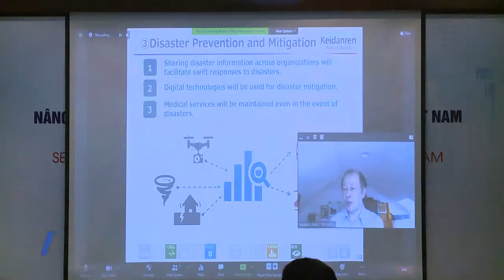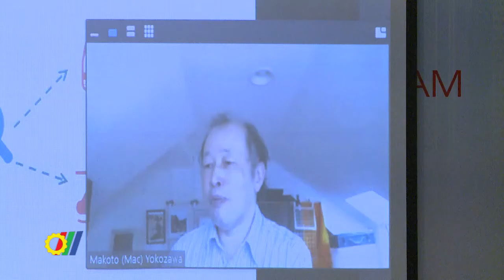Nâng cao năng lực xuất khẩu cho các doanh nghiệp Việt Nam thông qua nền tảng số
Nhằm thúc đẩy hơn nữa hợp tác giữa Nhật Bản và các nước ASEAN trong đó có Việt Nam, đồng thời nâng cao năng lực cho các doanh nghiệp Việt Nam trong thời đại công nghệ 4.0, Cục Xúc tiến thương mại – Bộ Công Thương đã phối hợp với Trung tâm ASEAN – Nhật Bản (AJC), tổ chức Hội thảo “Nâng năng lực xuất khẩu cho các doanh nghiệp Việt Nam thông qua nền tảng số” tại Hà Nội…